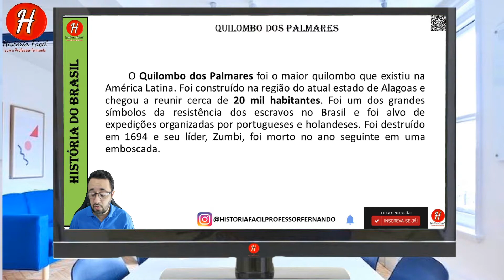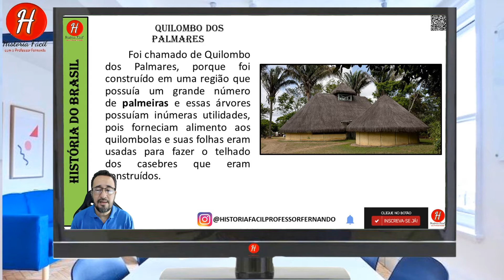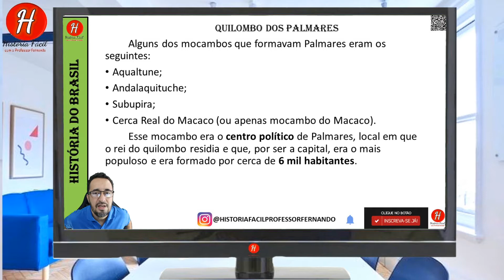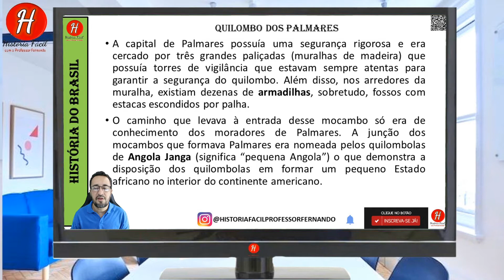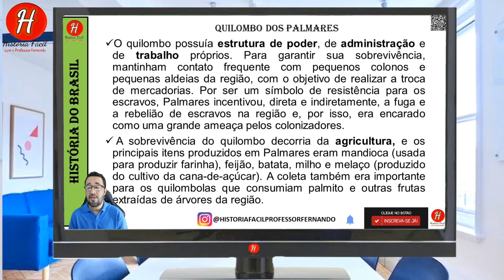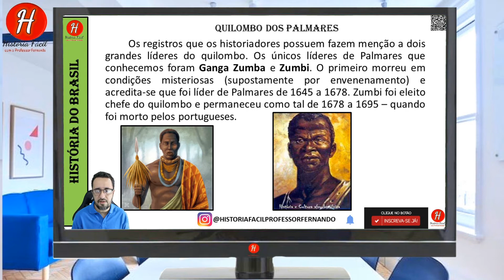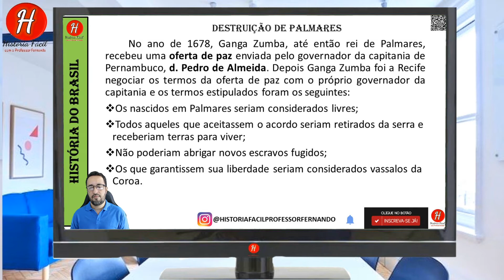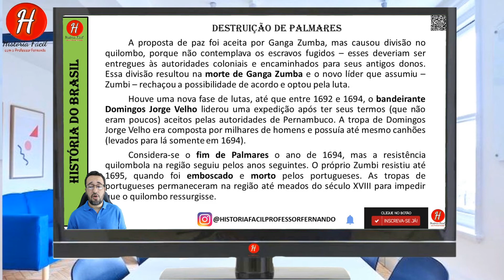Quilombo dos Palmares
O Quilombo dos Palmares foi o maior quilombo que existiu na América Latina. Foi construído na região do atual estado de Alagoas e chegou a reunir cerca de 20 mil habitantes. Foi um dos grandes símbolos da resistência dos escravos no Brasil e foi alvo de expedições organizadas por portugueses e holandeses. Foi destruído em 1694 e seu líder, Zumbi, foi morto no ano seguinte em uma emboscada.